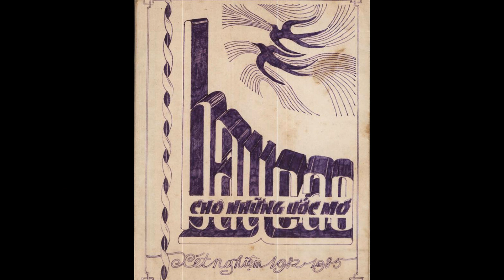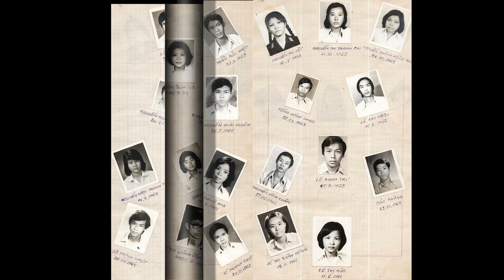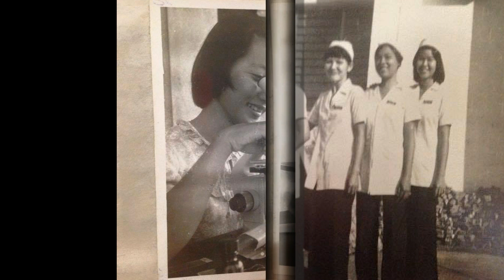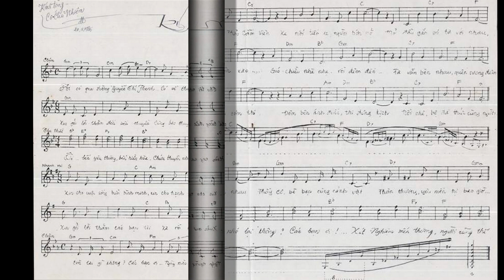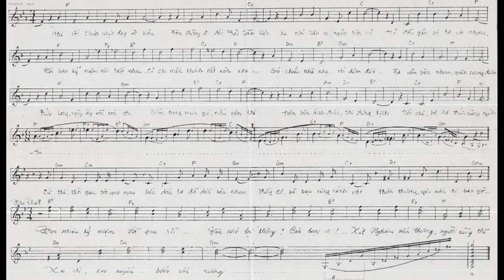KHUNG TRỜI XÉT NGHIỆM KHÓA 8 1982 - 1985